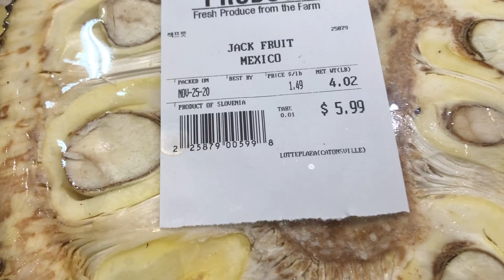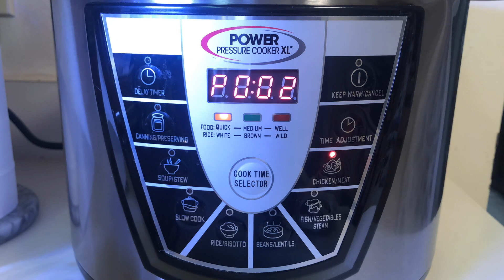BEEF SOUP FILIPINO STYLE | NILAGANG BAKA | POWERXL PRESSURE COOKER